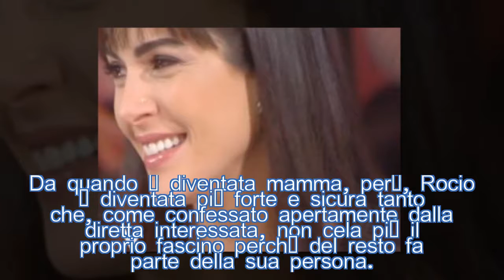Rocio Munoz Morales, la fidanzata di Raoul Bova, piange a Verissimo| STARS NEWS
Momento di commozione a Verissimo per la spagnola Rocio Munoz Morales, la fidanzata di Raoul Bova: scopri di più su Gossipetv!